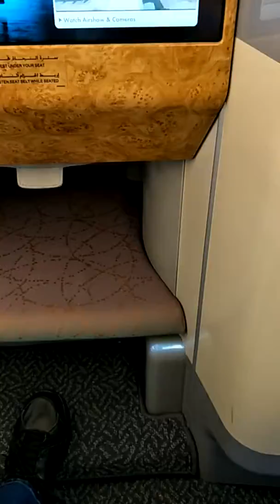Emirates A380 Business Class - Dubai to Bangkok - Part 3 - Gift Bag Continued